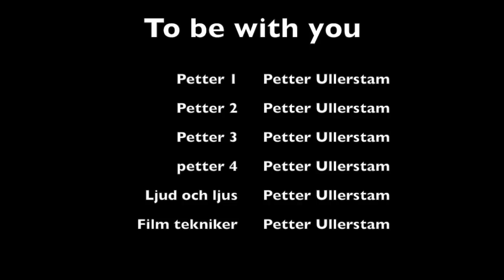To be with you "Mr.Big" framförs av Petter Ullerstam.mov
Ett litet film projekt som är inspirerat av
Gå in och kolla på den, så bra!!!